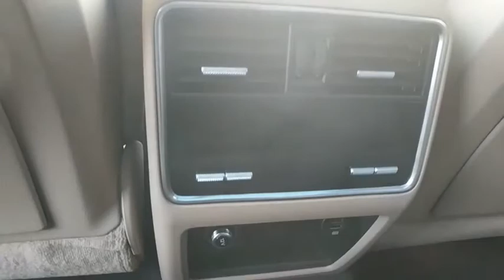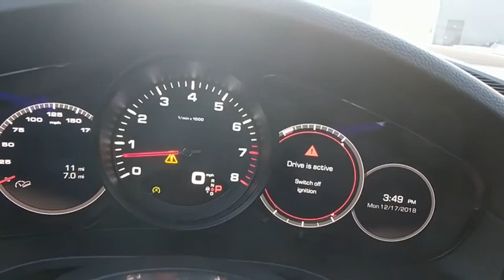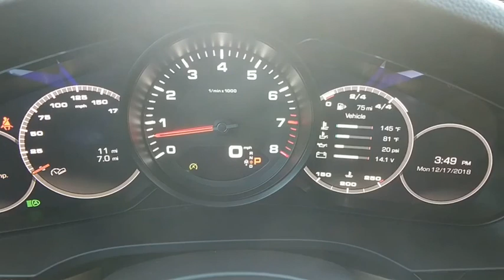2019 Porsche Cayenne Baltimore, Towson, Rockville, Owings Mills, Washington, MD P9005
PURPURITE METAL New 2019 Porsche Cayenne available in Baltimore, Maryland at Len Stoler Porsche. Servicing the Towson, Rockville, Owings Mills, Washington, MD area.